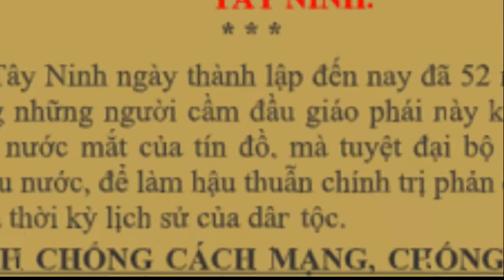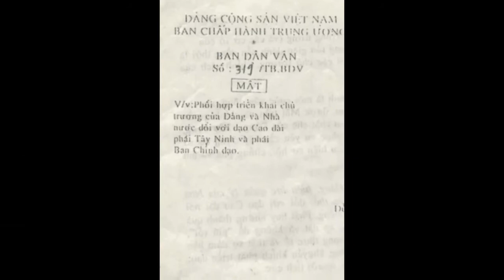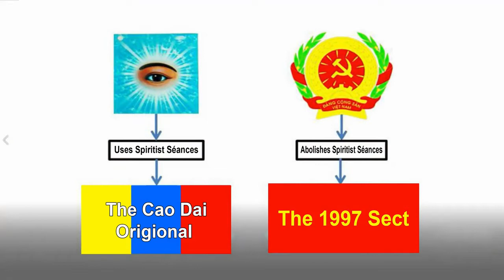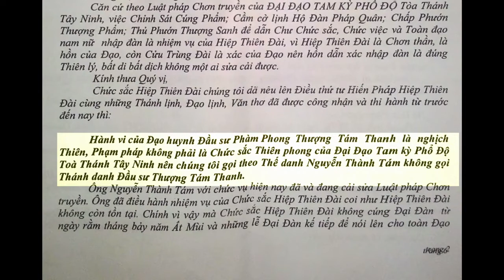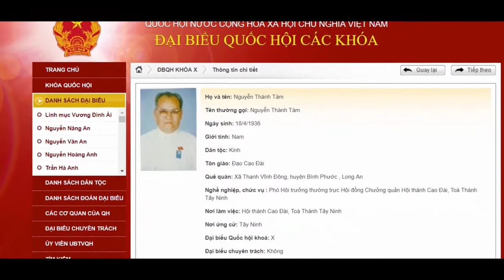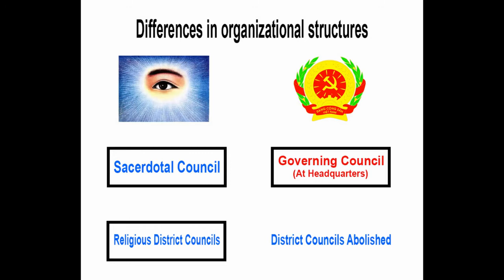The Cao Dai Tay Ninh 1997 Sect Dossier - Hồ sơ Chi Phái Cao Đài 1997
This video exposes the hidden truth about the Cao Dai Tay Ninh 1997 Sect, which was formed by the Vietnamese Communist Party and used as a tool to repress and annihilate the authentic Cao Dai Religion founded in 1926.  It highlight fundamental differences between the Cao Dai Religion 1926 and the 1997 Sect ranging from dogmas to regulations, method of ordaining clergy members to rules applicables to adherents.

Since 2007, this 1997 Sect has fraudulently claimed that it is the Cao Dai Religion, seized numerous Cao Dai temples, and forced Cao Dai true followers to renounce their original religion.

The goal of this video series is to reveal the true identity of the 1997 Sect to the Cao Dai followers, the Vietnamese community, and the rest of the world.

(Though the video contains some graphic contents, the goal of this video is to expose and denounce such violent acts and it does not promote nor incite violence).
 Music in this video
Listen ad-free with YouTube Premium
Song
BOM - Starboard Victory (M)
Artist
Simone Benyacar and Carlos Martinez
AdRev for a 3rd Party (on behalf of Box Office Music); AdRev Publishing, and 4 Music Rights Societies